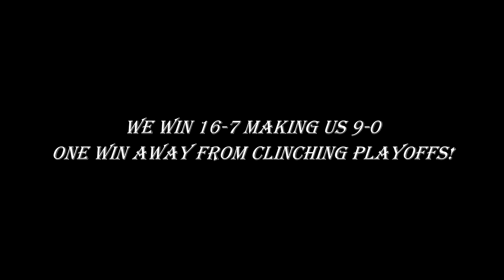ESEA Match #07 (de_cbble)